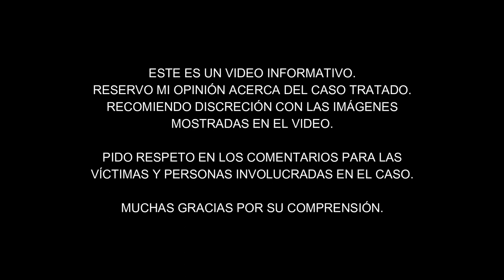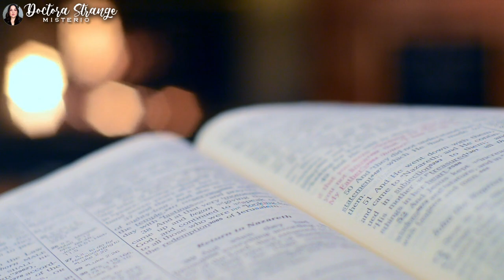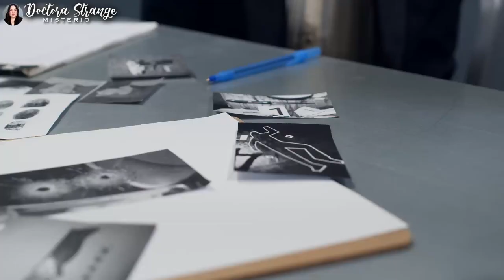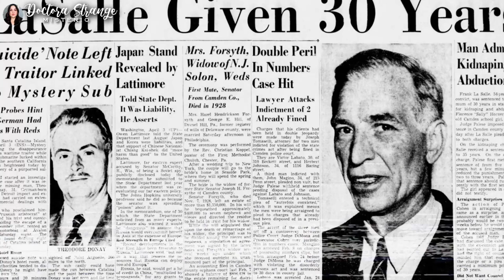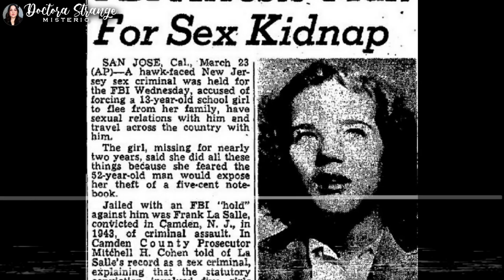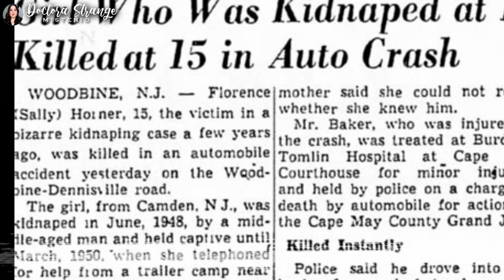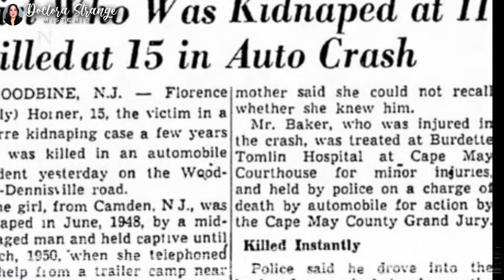La VIDA de esta NIÑA fue la inspiración detrás de LOLITA | El Caso de Florence Sally Horner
Florence Sally Horner nació el 16 de abril de 1937 en Candem, Nueva Jersey Estados Unidos. Horner vivía con su madre viuda llamada Ella, cuyo marido se quitó la vida cuando Sally tenía seis años, y una hermana mayor en Camden, donde Ella los mantenía trabajando largas horas como costurera. El hombre se identificó como agente del FBI y amenazó con enviar a Sally a un reformatorio para niñas por su transgresión. Pero en realidad era Frank La Salle, un mecánico desempleado de 53 años, recién salido de la prisión estatal. La verdadera inspiración para la novela “Lolita”. La VIDA de esta NIÑA fue la inspiración detrás de LOLITA | El Caso de Florence Sally Horner

Grace Strange